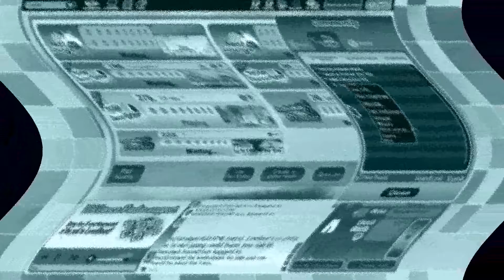COMPLETE SCAM! | LoveBeat Episode 4 | Bad Games Vol. 1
In this episode, PeaceNDconfliX and I find out the truth about buying things, and I lose a match that was literally impossible to win!